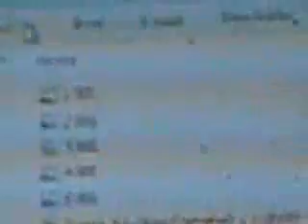Marriage Encounter. IMJCIL. 3rd of 5Parts 21212